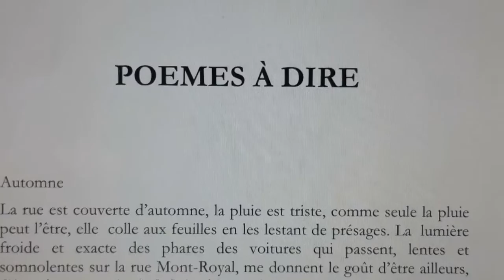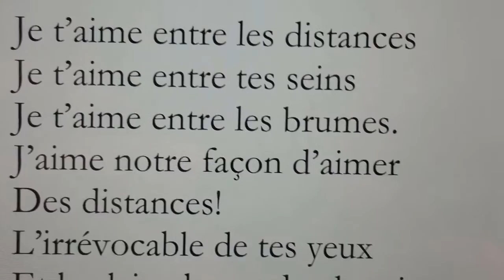Flipagram - juillet 23, 2016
Aldo Orellana
Artiste peintre
Auteur et poète
Créé avec Flipagram